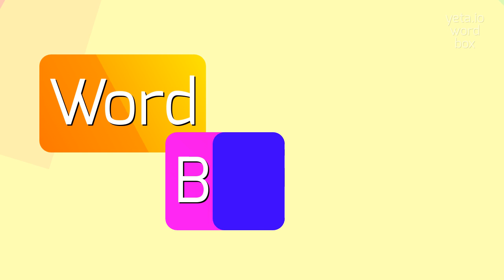How to say "rubiator"! (High Quality Voices)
Watch in this video how to say and pronounce "rubiator"!